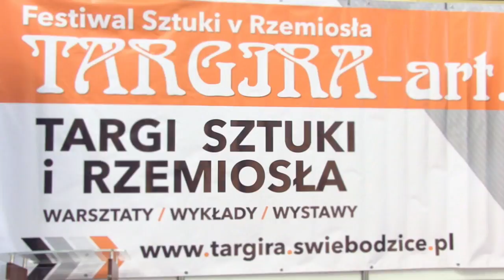Kolejna "Targira" za nami